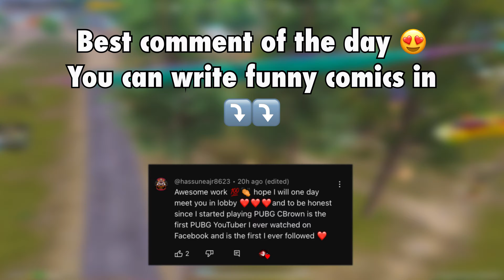OMG!😱NEW MARMORIS X-SUIT CHALLENGED ME IN SAME LOBBY🔥|SAMSUNG,A3,A5,J2,J3,J5,J7,S5,S6,J1,XMAX